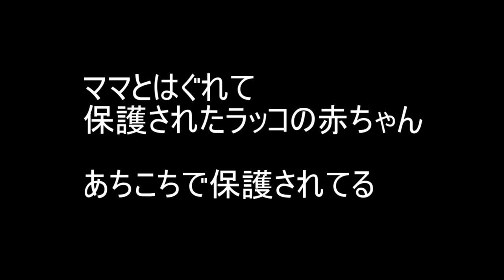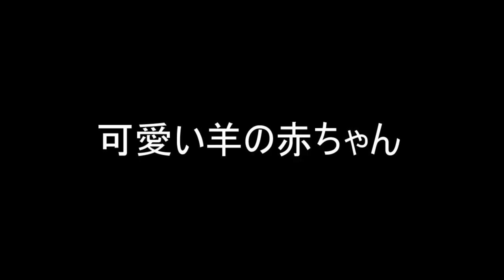【世界３大珍獣】クロールするパンダ コビトカバのむちむち人気者ムーデン 自然界のラッコ 縫ぐるみのような羊 突然変異のパンダ 動物園の飼育員が襲われた！ 人気の動物 珍しい動物 【動画で英会話】